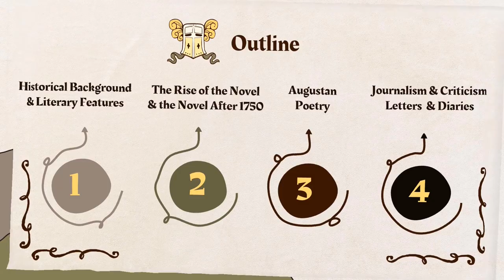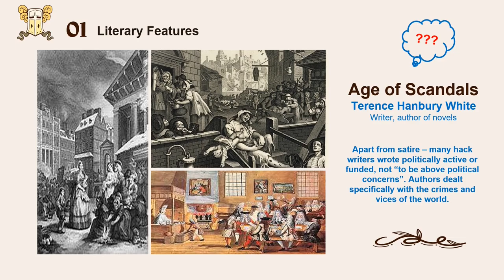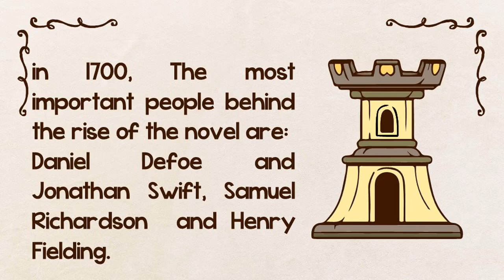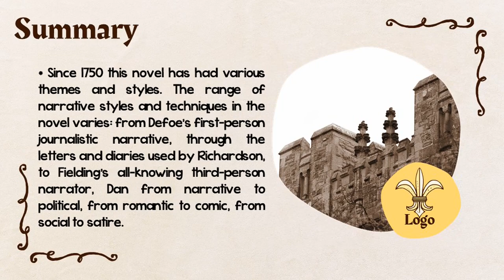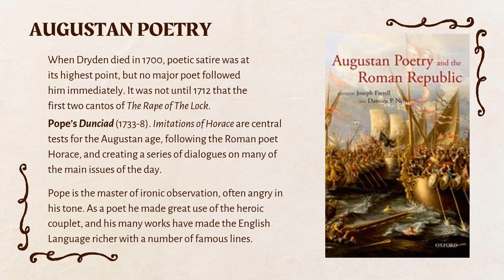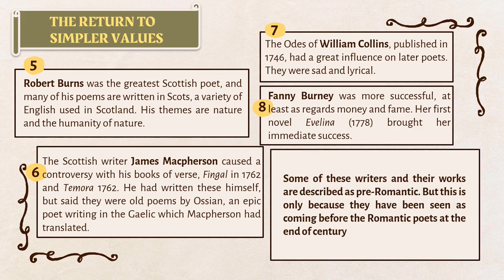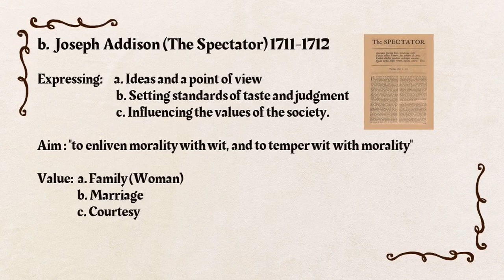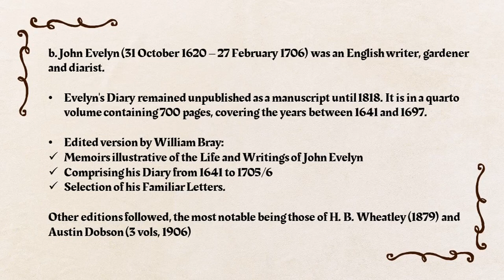The Augustan Age_Group 9_X7D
Here we talk about one important period in English Literature: The Augustan Age.
We hope this video will make us more enlightened and eager to learn more.
Special thanks to Ms. Saidatun Nafisah, the lecturer of English Literature.